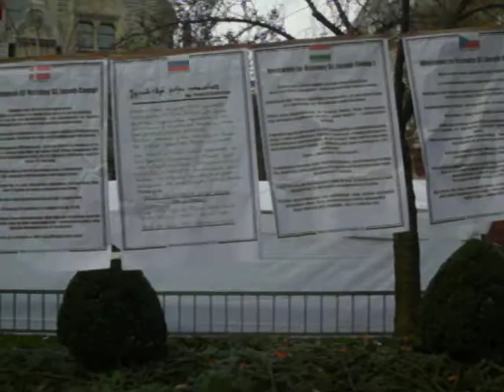Occupy Paradeplatz Zurich 26.11.2011 #1